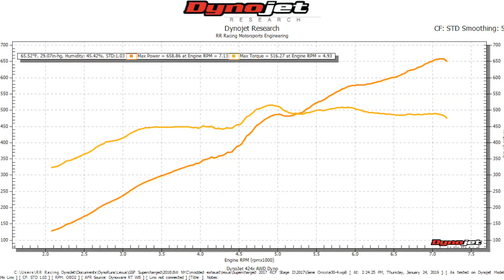Supercharged RCF with Stage 2 e30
Finally wrapped up this project over here at RR Racing. This RCF came to us straight from the dealership and spent its newborn life getting ready to take on the world. It has:

RR Racing Valvetronic Exhaust
RR Racing PPE Headers
RR Racing USRS
RR Racing Supercharger
Stage II Kit
RR Racing Big Brake Kit

It happily laid down a solid 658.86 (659) WHP & 516 TQ.